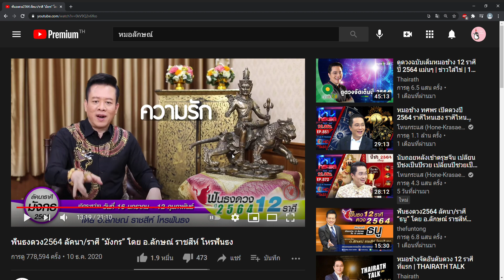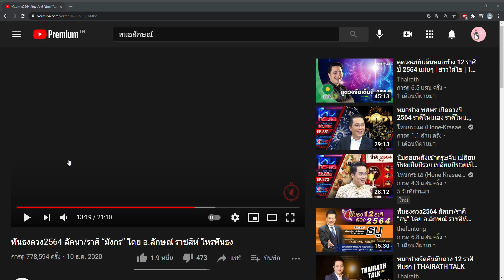พี่มาร์คร้องเพลง